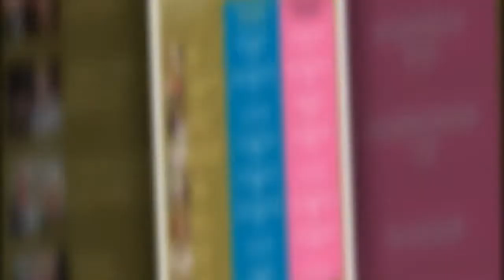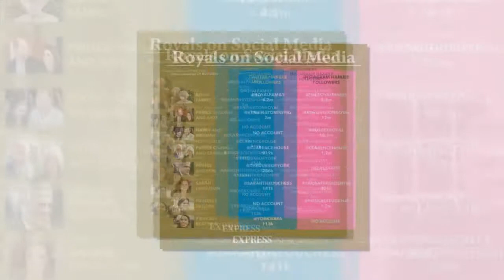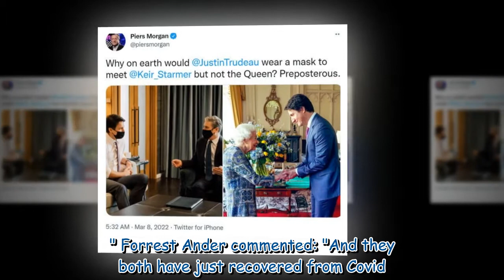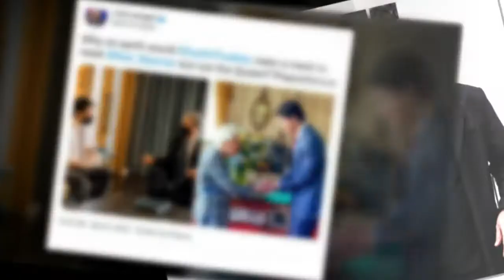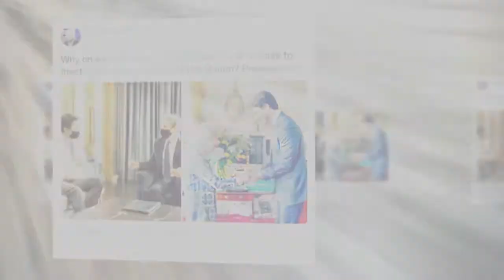Piers Morgan blasts Justin Trudeau after 'preposterous' royal meeting with the Queen